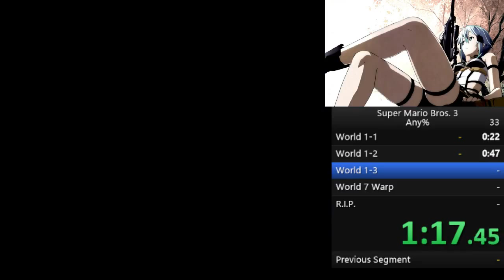Super Mario Bros. 3 Wrong Warp Speedrun - 4:07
ok run for my first attempt,can be brought down to sub 4 with a faster setup
NOTE: not really an actual PB as my emulator crashed at the end,will do a run with this glitch where the game is actually running x)